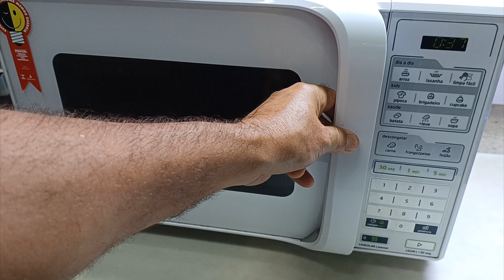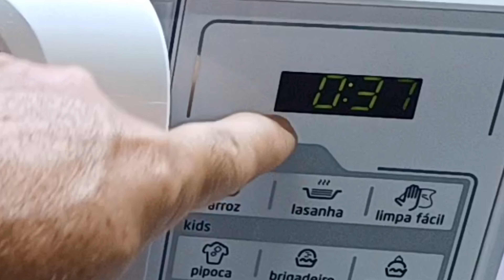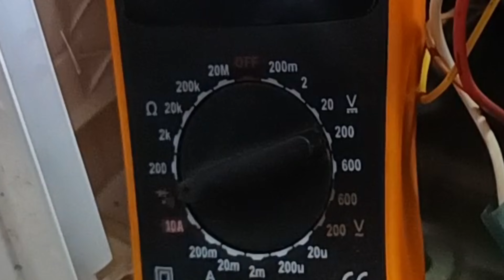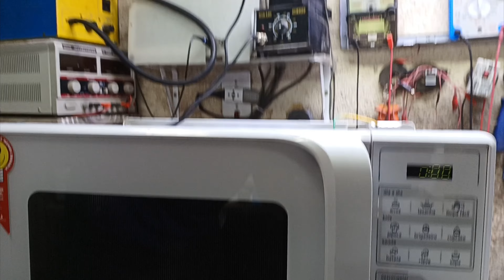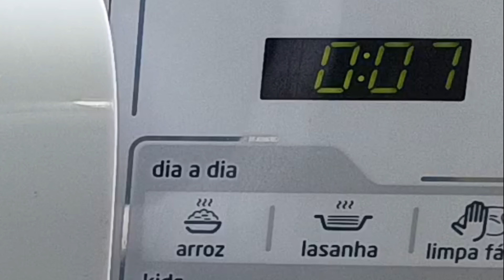Dica válida para todos microondas independente de marca ou modelo, porque aciona sozinho?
Após assistir este Vídeo com certeza não haverá mais dúvidas sobre este defeito que faz até derreter o prato dos microondas.